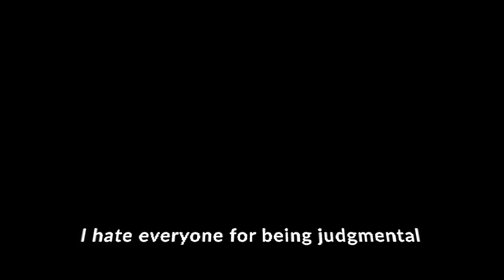YouTube is American & an Alternative Currency